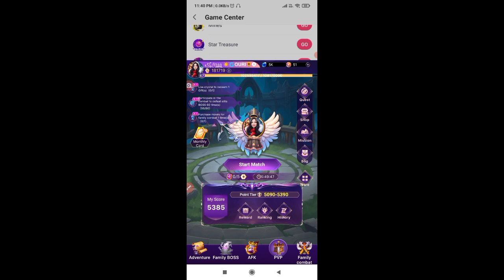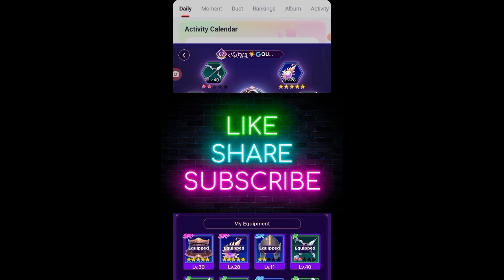🔥💯% PVP WIN होगा बस ये SETTING कर लो ✌🏻 | CRAZY MONSTER IN STARMAKER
PVP in Crazy Monster
EVADE Recast in Crazy Monster
starmaker cra
starmaker cracked apk
starmaker crazy monster all tutorial
starmaker crazy monster game kaise khele